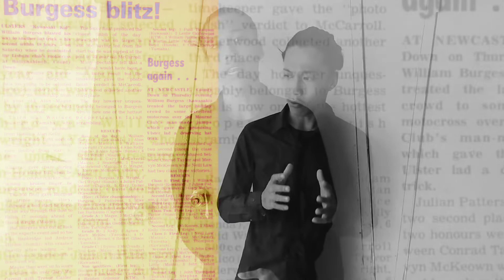SAMARAN -MATT COZLOV FT. BADAT [Official music video]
Composed by matt cozlov
Based on relationship story
Mix& mastered by (SANLUMTU RECORDS) abante bisaya
Support local